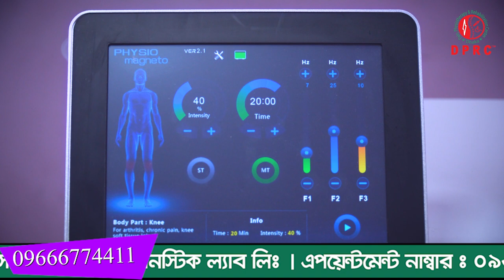আমি ভেবেছি পঙ্গু হয়ে যাবো ৩ টা বছর খুব কেঁদেছি DPRC থেকে সুস্থ হয়ে কি বললেন রোগী । Spondylolisthesis